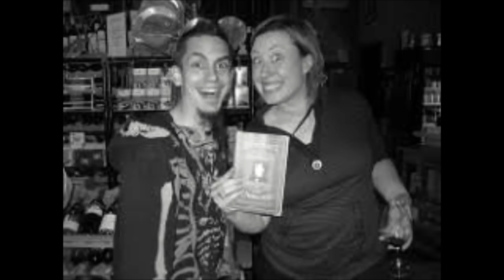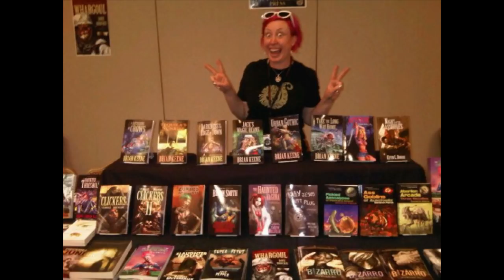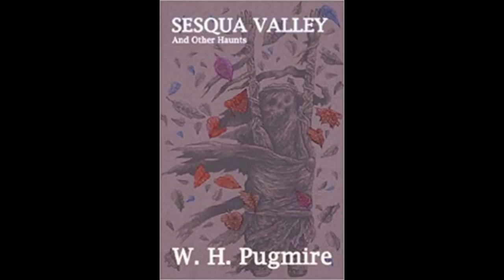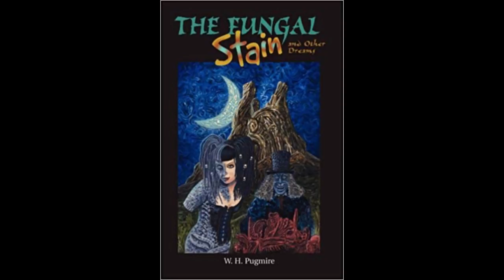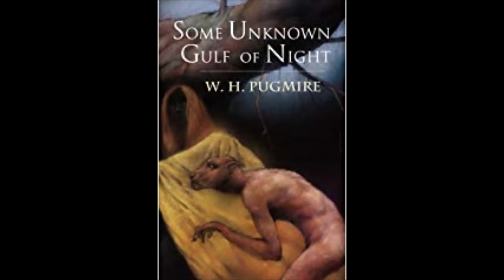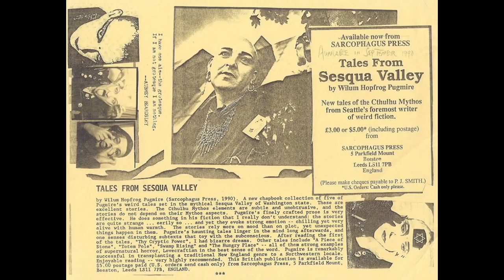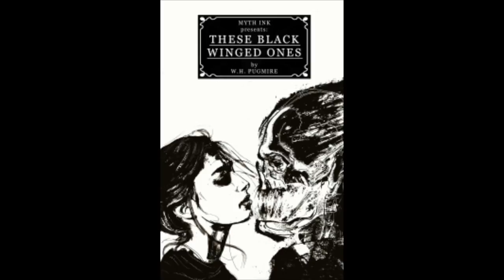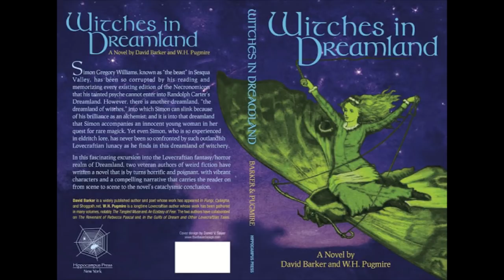W. H. Pugmire Remembrance - The Horror Show with Brian Keene - Ep 214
S.T. Joshi, John Pelan, Livia Llewellyn, John Langan, Leeman Kessler and many more offer tributes to author, poet, and essayist Wilum H. Pugmire. Plus Maurice Broaddus's new book deal, changes at Deadite Press, and reviews of Sekiro, Clark Ashton Smith's Emperor of Dreams, and Devin Townsend's Empath.